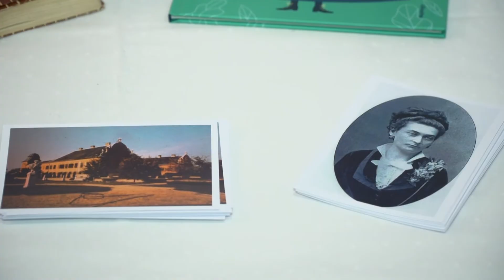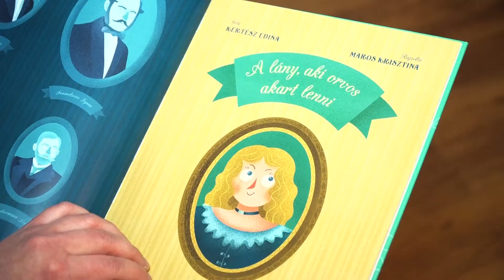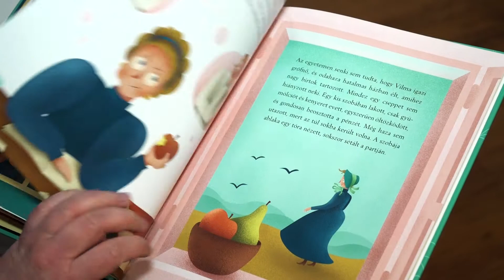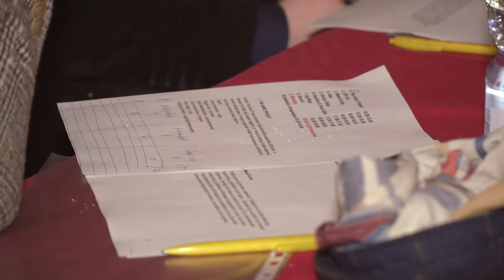Pincejárat, tele muzsikával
A zenéé volt a főszerep az áprilisi Pincejáraton: a Katona Borház adott helyet az idén már élőben megrendezett zenei tehetségkutatónak, ahol 9 döntős együttes mutatkozott be, a pincészetekben pedig többféle muzsika járt a bor, és a vacsora mellé.